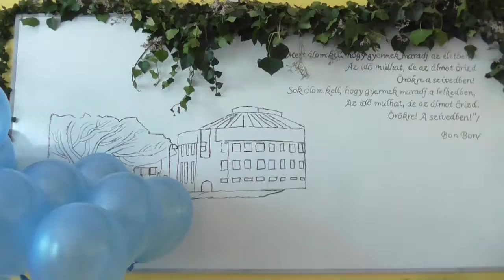Ballagás 2019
Ballagás 2019 összefoglaló